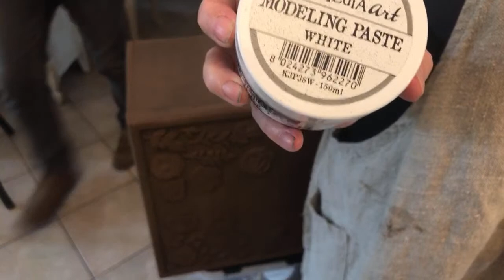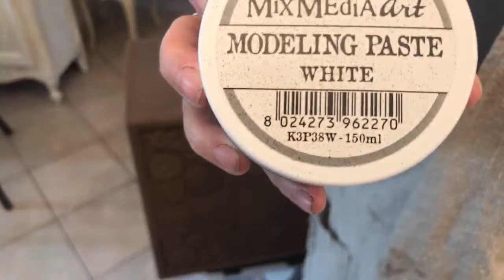Le Blending ou Comment créer des dégradés de peinture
Aujourd'hui, je vous partage ma technique pour réaliser des dégradés de peinture ! Grâce à la peinture Annie Sloan, on peut faire très facilement des dégradés sur les meubles et objets, ou pour les experts, le Blending. Choisissez vos couleurs préféreées et un meuble à rénover. De mon côté, je vous montre cette technique sur un meuble et une chaise. A vos pinceaux !

🔔 Vous avez envie de faire partie de la communauté AVEC PASSION et de nous suivre en direct pendant les LIVES ?

🖌LISTE DU MATERIEL POUR CE TUTO :
Vous avez besoin au minimum de 2 couleurs + 2 pinceaux + 1 brumisateur.